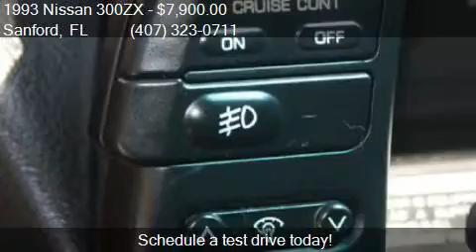1993 Nissan 300ZX Base 2dr Hatchback for sale in Sanford, FL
This 1993 Nissan 300ZX Base 2dr Hatchback is for sale in Sanford, FL 32773 at Ets Autos.

Engine: 3.0L V6
Transmission: Automatic 4-Speed
Color: RED
Mileage: 96104
Contact Ets Autos 2612 S Sanford Ave Sanford, FL 32773 to test drive this 1993 Nissan 300ZX Base 2dr Hatchback today.